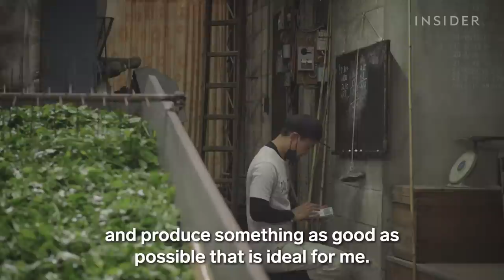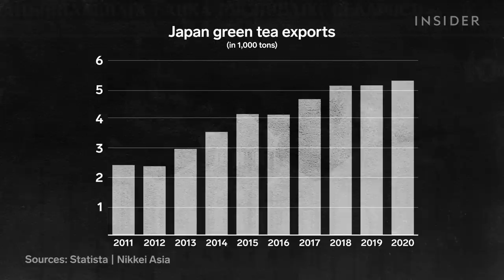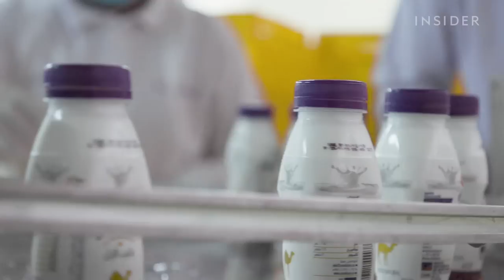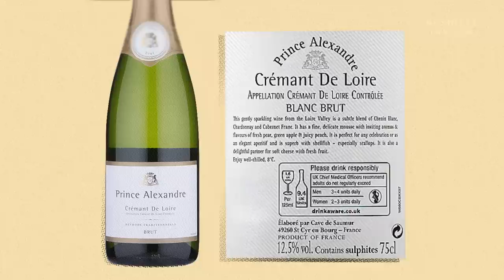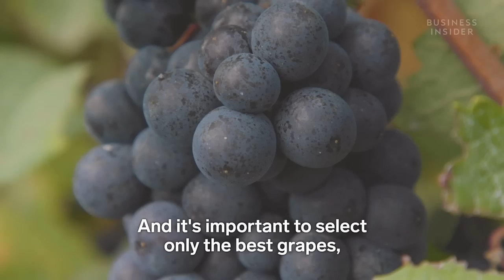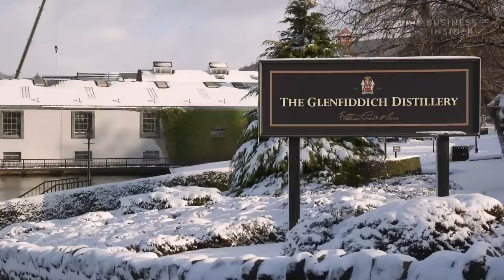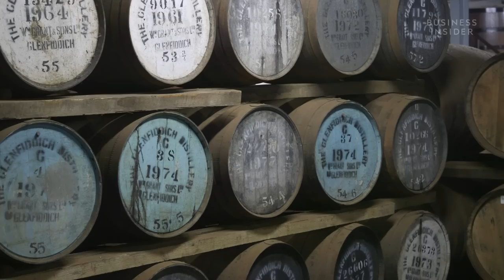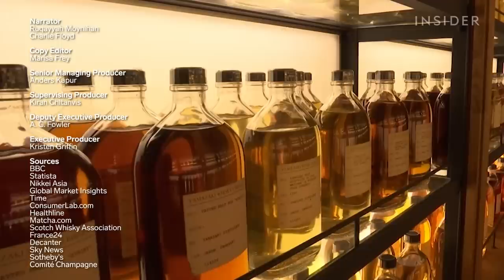Why 4 Of The World’s Priciest Drinks Are So Expensive | So Expensive Food | Business Insider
While exploring the world's most expensive foods, we spilled the tea on some of the priciest beverages money can buy. From camel's milk to authentic French Champagne and 30-year-aged Scotch whisky, these are some of the most expensive liquids you can drink.